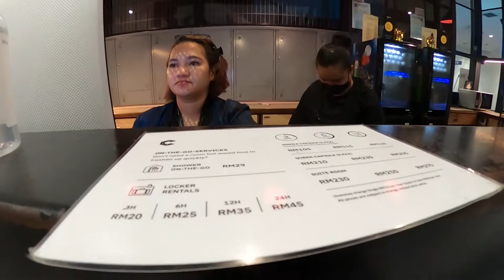INILAH CAPSULE TRANSIT KLIA 2